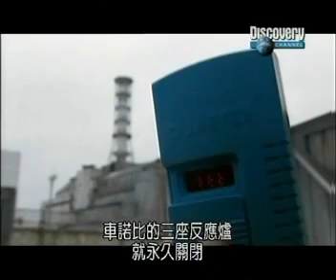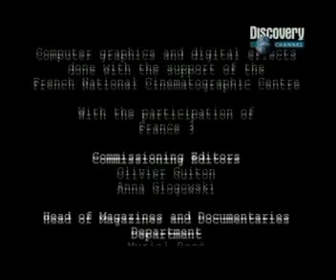Chernobyl disaster (Ukraine 1986) part 10 of 10